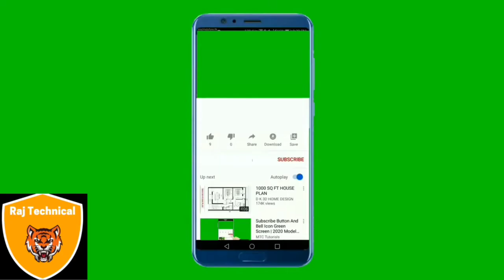how to stop rats from biting basin drain pipe|चूहों को कैसे रोके बेसिन के रास्ते से आने से